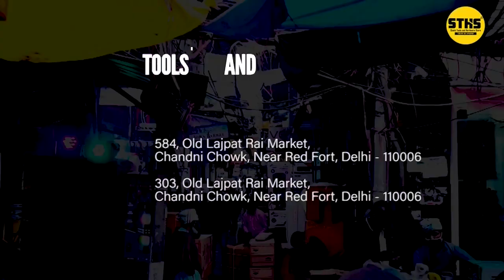Top 10 Magnifying Glass Of 2022 🔥 | Hot Selling Magnifying Glass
Video about - Top 10 Magnifying Glass Of 2022 🔥 | Hot Selling Magnifying Glass |  @Shakti Tools And Hardware Store
Buying Link of Product Shown in Video
1. GILHOT® Magnifying Glass or Zoom Reader Dia-75mm in World Class Quality for Artist, Engineers, Hobbyists, Photographers, Scientists, Stamp Collectors and Students

2. Gilhot® High power Magnifying Glass with LED Lights for Pin Point Work and High Accuracy

3. Gilhot® Led Magnifying Lamp Cum Reading Lamp Illumination Magnifying Glass with Natural Coolday Light

4. Gilhot® MAGNIFYING GLASS MEDIUM

5. Gilhot® Handheld LED Magnifier Lens – Magnifying Glass with Built-in LED Lights

🏢 SHAKTI TOOLS AND HARDWARE STORE 🏢

Address-
Shop no.303,Old Lajpat Rai Market ,Chandni Chowk,Near Red Fort, New Delhi, Delhi 110006

 (For bulk dealings)

-Shop no.584,Old Lajpat Rai Market ,Chandni Chowk,Near Red Fort, New Delhi, Delhi 110006

(Tools supermarket)

Please review us at

Thank you sir/mam for your inquiry..

*Shakti tools and hardware store regd* is now Online 🏪
https:/d-shaktitoolsandhardwarestoreregd.dotpe.in